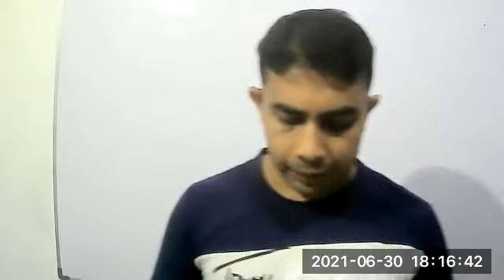English Language Grade - 11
1st Video of Zoom Class on 30th June 2021